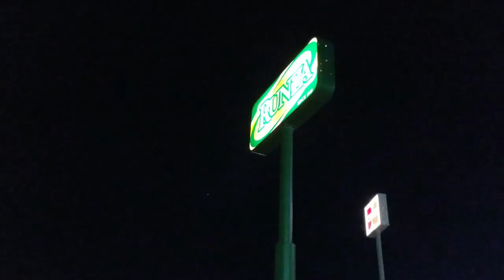A Slow Day For Fast Ducks | Duck Hunting 2019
It's the fourth day of teal hunting season in Nebraska and Matt, Titus, and Harrison head out once again with hopes of bagging some of the little ducks. The teal had other ideas and decided not to cooperate. Regardless, a great time hunting was had by all and Matt introduces the MVM crew to a Nebraska food staple.

►ADD US ON ALL SOCIAL MEDIA!